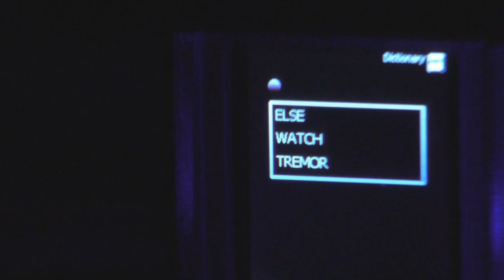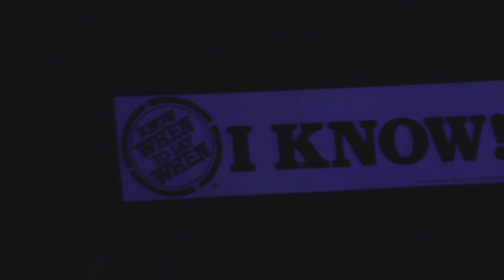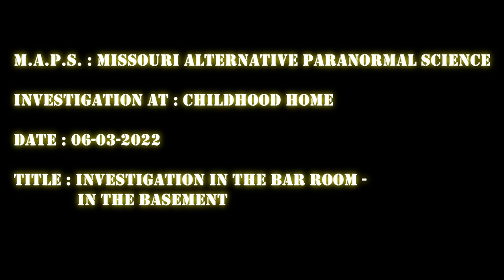Childhood Home ( 06/03/2022 ) Saint Peters , MO : Investigation In The Bar Room Area